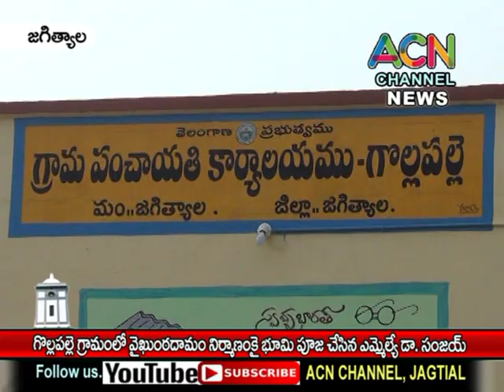జగిత్యాల : రూరల్ మం. గొల్లపల్లె లో వైకుంఠధామం నిర్మాణంకు భూమి పూజ చేసిన ఎమ్మెల్యే డా. సంజయ్